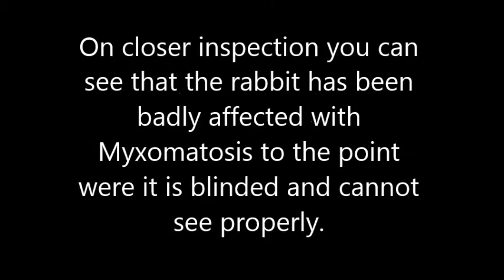Rabbit Myxomatosis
Rough Shooting in Ireland - Rabbit Myxomatosis

Here is a short video of some GoPro footage I got when I was out doing some rough shooting on a permission I have in Ireland. As you can see from the footage that a rabbit gets up in front of us and straight away you can see that it is not looking like a normal healthy rabbit as suspected it had Myxomatosis this is an horrendous virus that afflicts the European Rabbit species. The rabbit was very unhealthy looking and most likely couldn't have seen us and could just hear us. for that reason we decided to put the rabbit out of its misery from this terriable disease. On closer inspection you can see what was expected and the eyes were puffy and swelled. On this piece of ground that I have permission is not overrun with rabbits and one or two of these running about could soon damage the rabbit population. This rabbit was disposed of carefully out of the way as not to come into contact with others.This was only the third time that I used the GoPro Hero 3+ 'Silver' and hopefully I will get better at using it and get better footage. They are fun to use and can capture some great action.

Shotgun - Lincoln No.2, Over & Under 12g Shotgun

Cartridges - Lyalvale Express, Pigeon Power 29gram No.6

Dog - Cocker Spaniel 'Jack', English Springer Spaniel 'Teal'